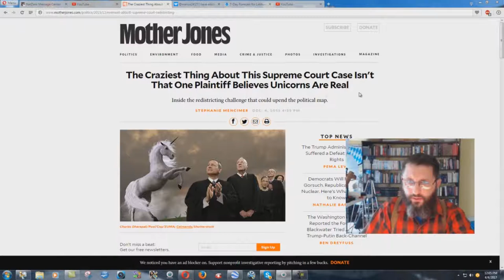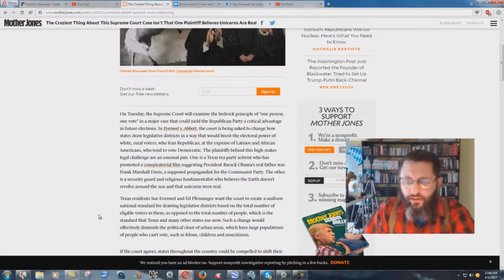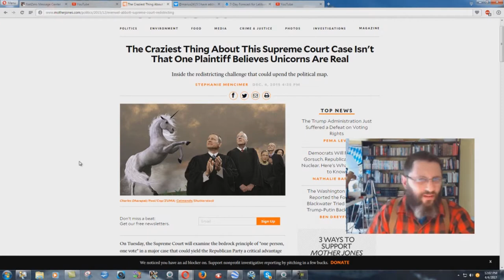Why Is Ed Pfenninger Trying To Change The Voting Process?